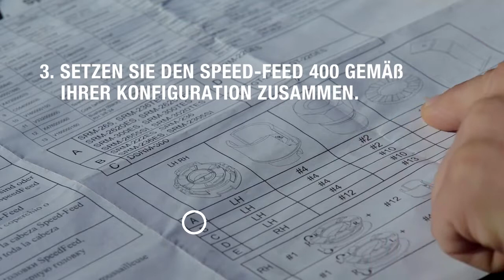ECHO | SPEED FEED 400 Fadenkopf | Montage und Anleitung